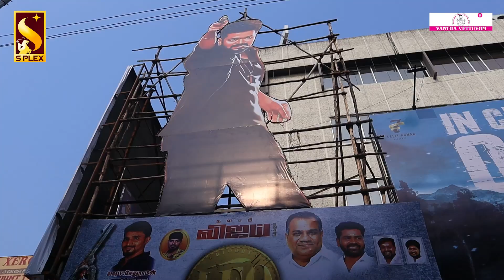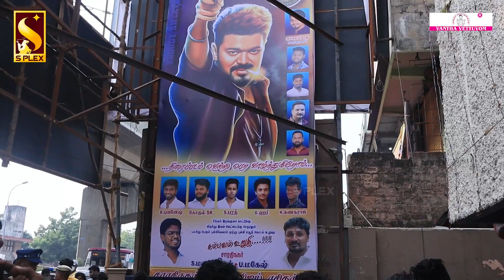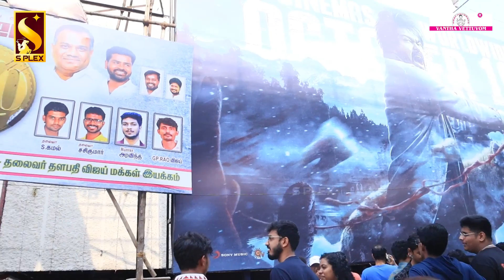Leo FDFS Celebration | Leo Movie FDFS | Vijay | Lokesh Kanagaraj | Trisha | Anirudh